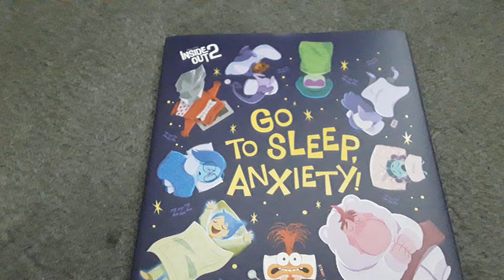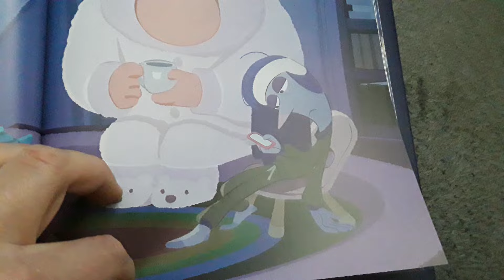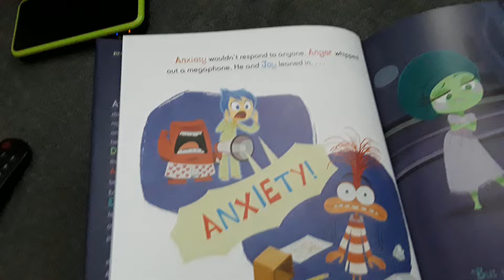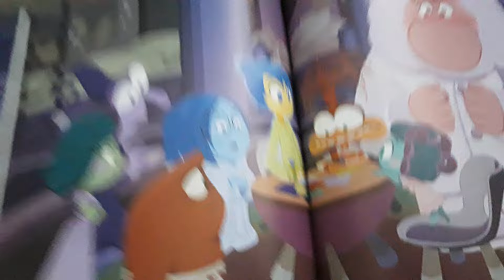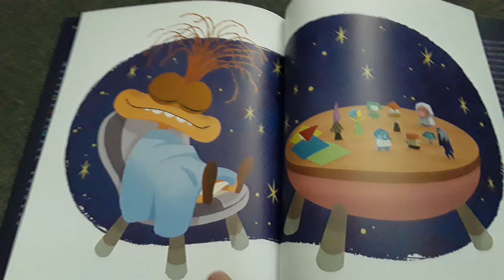Inside Out 2: Go to Sleep, Anxiety! (SPOILERS)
warning: Spoilers for Inside Out 2

no death threat comments, spam comments, or pornography site links in comments pleez